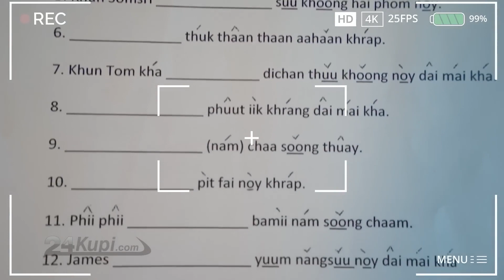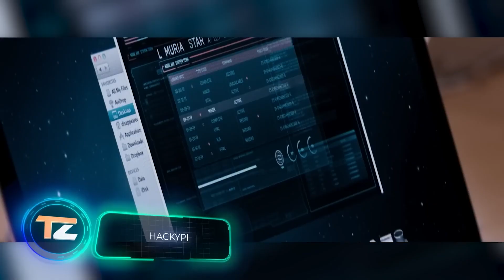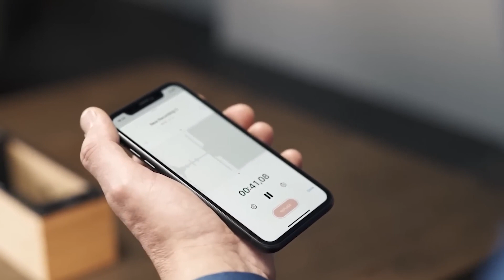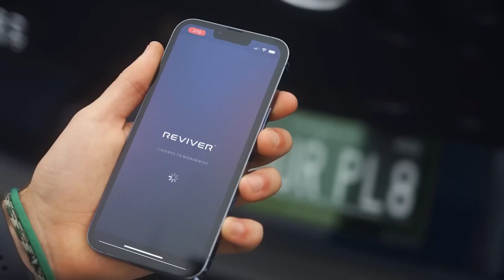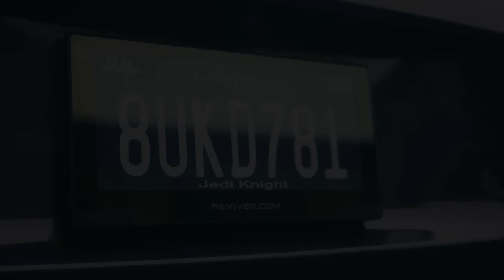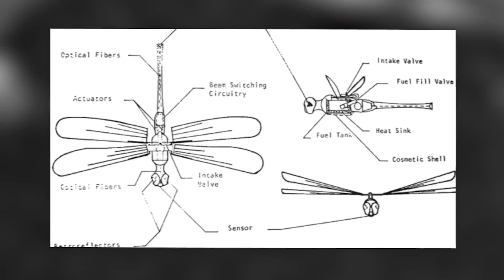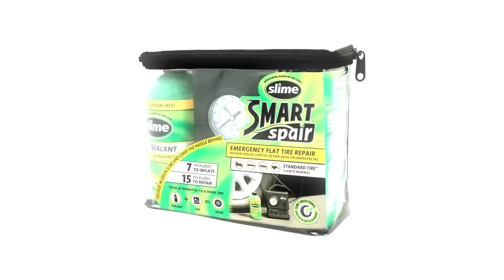INCREDIBLE SPY GADGETS THAT WILL SURPRISE YOU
Welcome to Code Crafters!

We are here to showcase cutting-edge technologies and innovations from creative minds across the globe.

Explore with us as we bring you incredible machines, contemporary cars, skilled craftsmen, artistic creations, space-efficient ideas, surprising inventions, impressive manufacturing machinery, unique vehicles, and much more.

Thank you for selecting Code Crafters. Enjoy the journey!